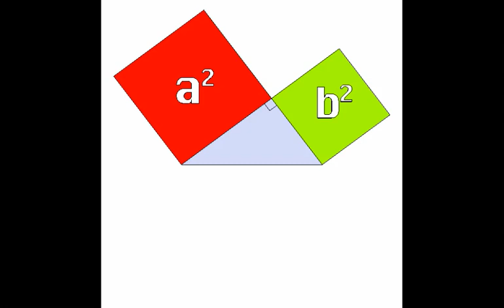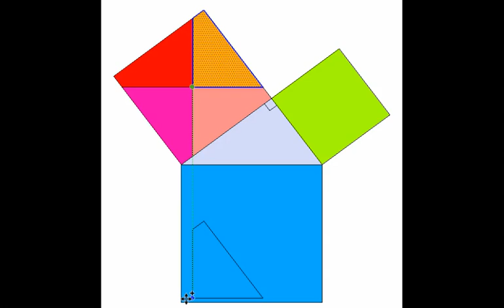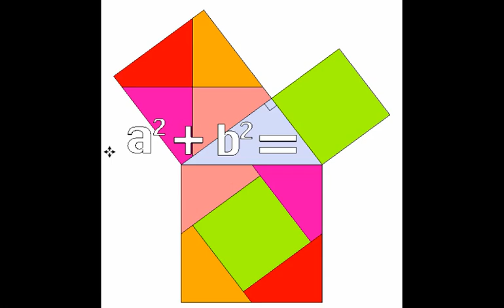Pythagorean Theorem Visual Proof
pythagorean_thm_vis_proof.mp4